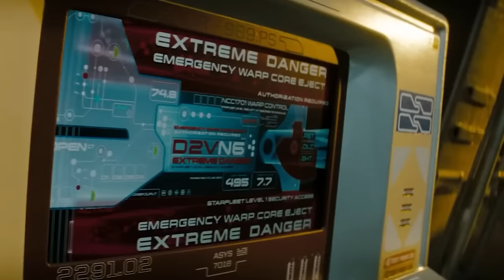Star Trek 4 The Voyage Home Trailer (2024) With Chris Pine FIRST Look+ New Details!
Join us in today’s video as we show you details about Star Trek 4. Star Trek 4 is shrouded in mystery and defeat. The sequel to Star Trek: Beyond on J.J. Abram’s Kelvin timeline is currently stuck in dry dock. There have been plans for Paramount to make the movie for years, and sometimes it even seems like they’re going to do it. Fans were hopeful last year when it looked like things were going to go ahead.

Trekkies everywhere are heartbroken. Although Paramount continues to produce good Star Trek content like Strange New Worlds and Picard, it doesn’t look like we’re going to get that big blockbuster film any time soon.

STAR TREK 4 Will Change Everything

STAR TREK 4 Is About To Change Everything

Studio Wrecks Star Trek 4 Again! What's the Problem?

Production HELL Continues For Star Trek 4

Everything you need to know about Star Trek IV The Voyage Home (1986)